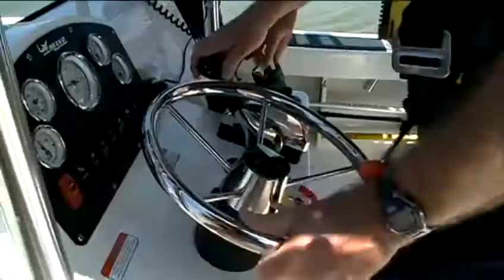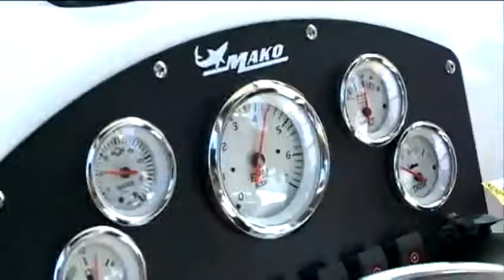Firefighters' new boat to help in water rescues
The Omaha Fire Department says its new boat can be in the water within five minutes of receiving a water rescue call.